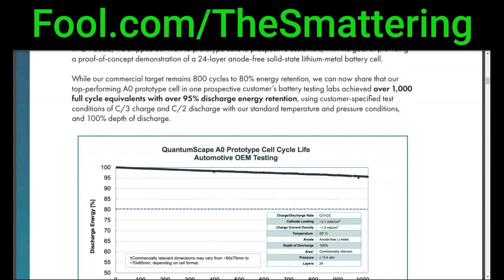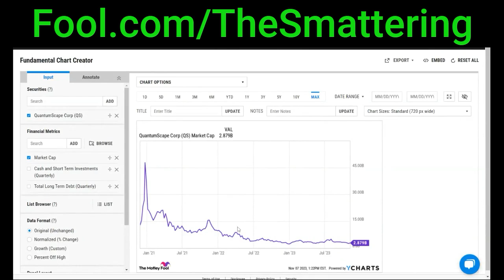This EV Battery Stock May Have the Best Battery Tech Ever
Its battery tech looks incredible in the lab. What about in the real world?

Stocks discussed: QS, VWAGY, VWAPY